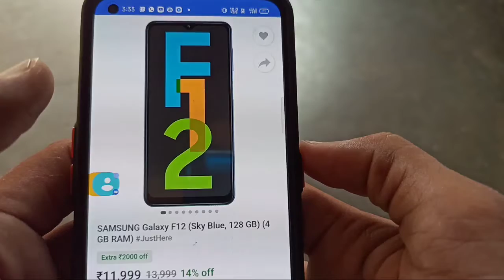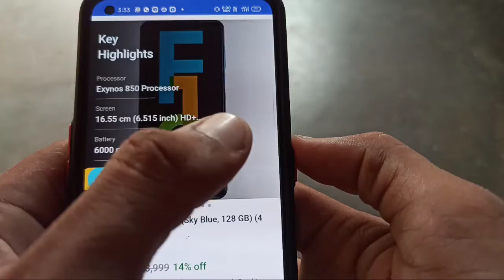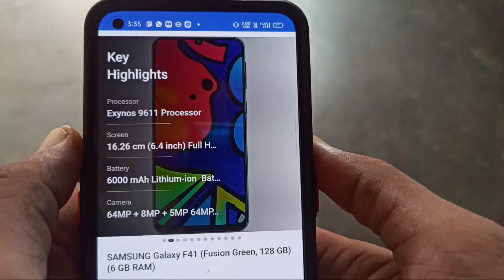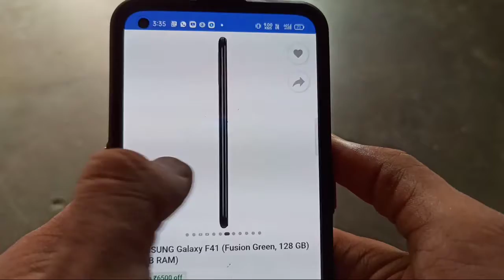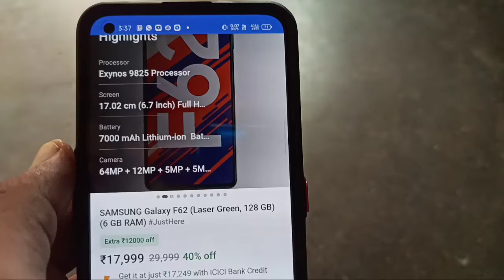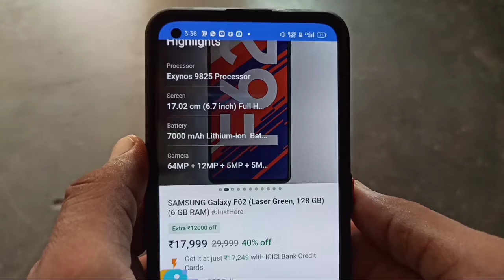Samsung Galaxy Smartphones Deal | Flipkart Big Saving Days Sale 🔥🔥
dosto es video me maine flipkart ki big saving day sale me samsung ke saare smartphone ki deal ki baare me bataya h